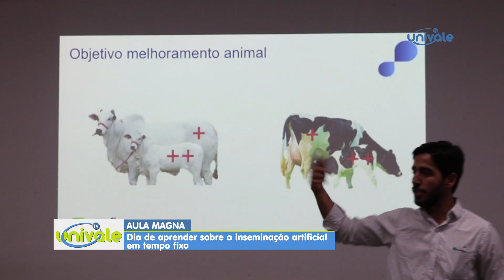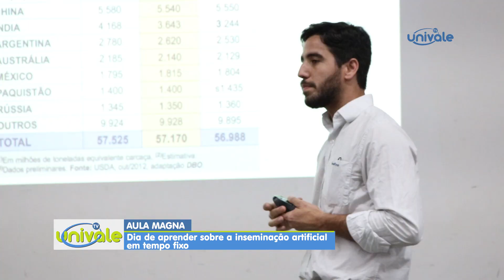INSEMINAÇÃO ARTIFICIAL É TEMA DE AULA MAGNA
Dia de aprender sobre a inseminação artificial em tempo fixo. A aula magna é voltada para os cursos de Medicina Veterinária, Agronomia e Agronegócio da Univale.